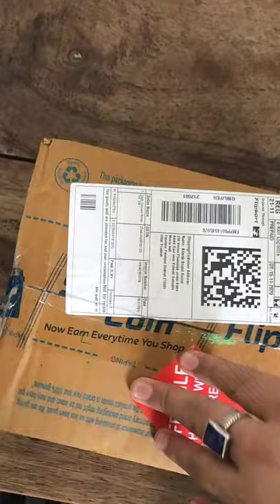Ganesh Quick Vegetable Chopper Unboxing